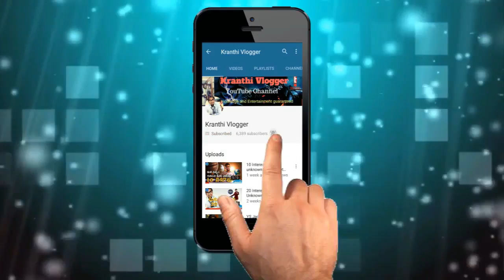5 Interesting Facts about 5 Oceans in Telugu | kranthiVlogger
5 Interesting facts about 5 oceans in Telugu | KranthiVlogger

Hello friends !! Iam back with another Amazing video.In this video Iam gonna tell you 5 Interesting and unknown facts about 5 oceans that you never heard about.

watch till the end and post your favorite fact in comment section.

Keep watching !❤❤❤⌚🎥🎥